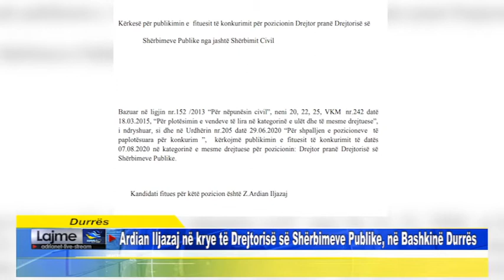Durrës Ardian Iljazaj në krye të Drejtorisë së Shërbimeve Publike, në Bashkinë Durrës